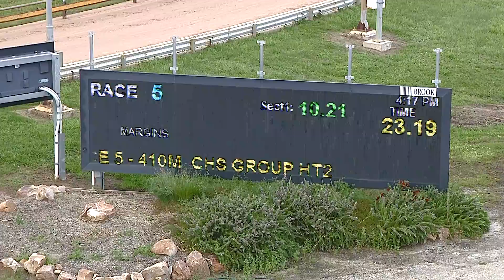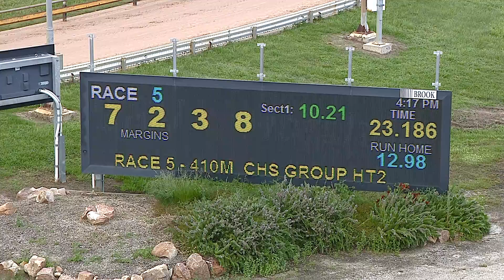HOR MON 07 NOV 22 R5